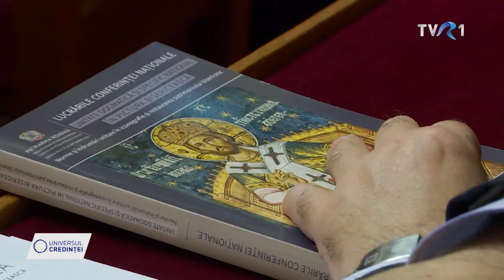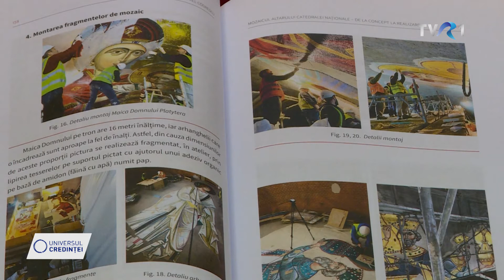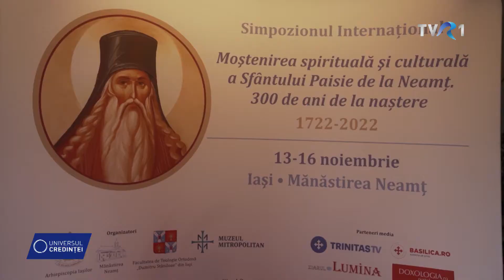Jurnal Universul credinței - TVR 1- 20 nov. 2022